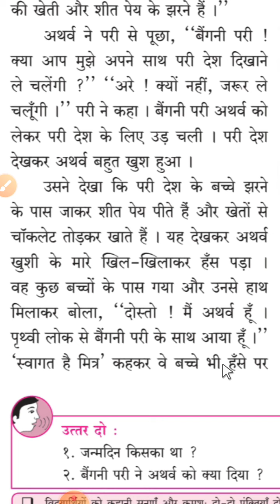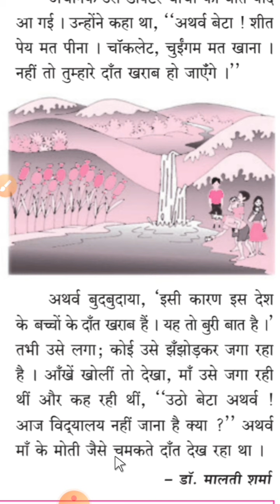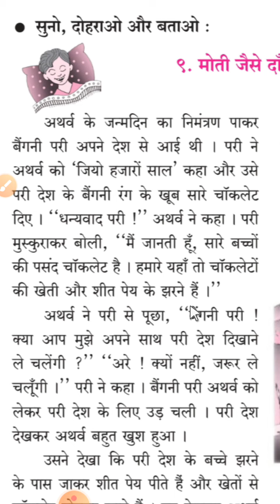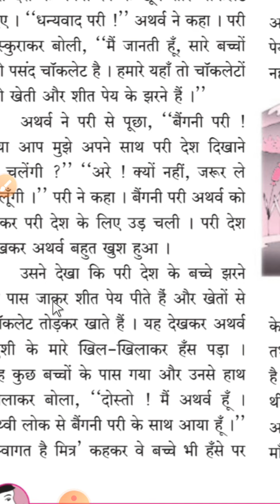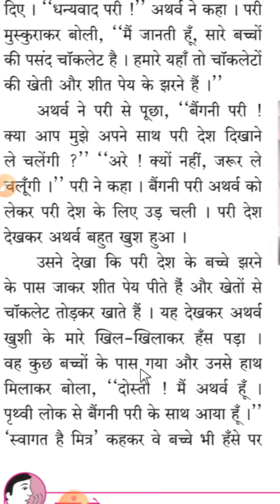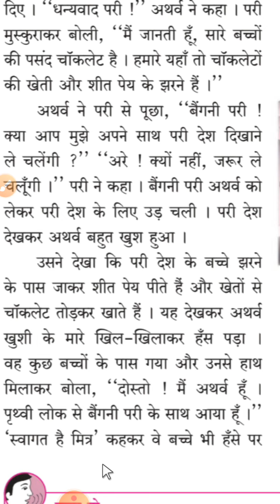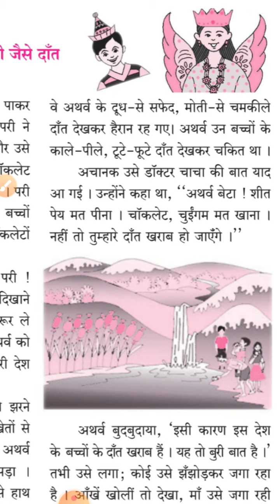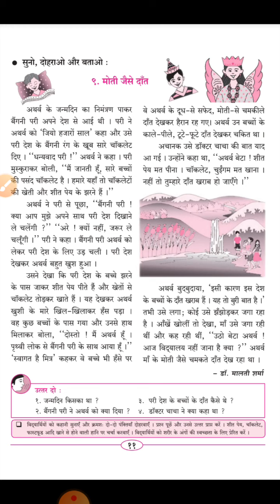Std 5 Hindi chapter 9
Iqra English School